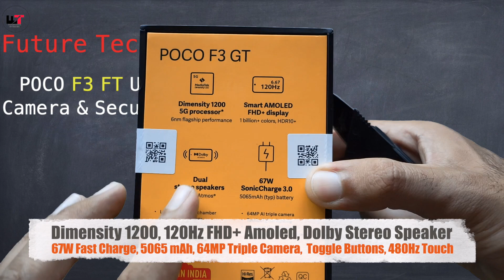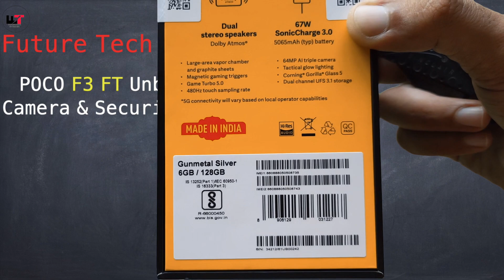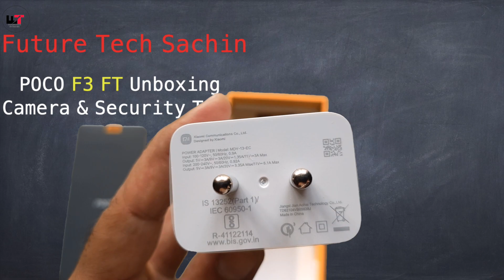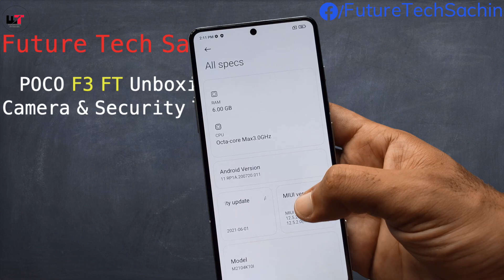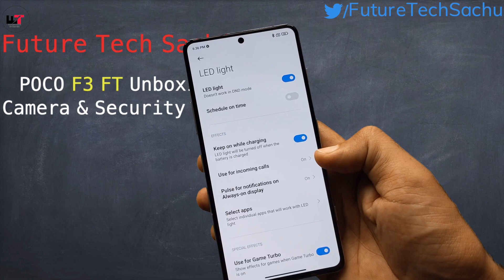Best Gaming Phone Under ₹30000 ⫸ POCO F3 GT Unboxing & Camera Security PUBG Test ⫸Future Tech Sachin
Priced @26,999 to 30,999 INR  in Hands , for more tech videos

Full Specs -

General
Handset, Adapter, USB Type-C Cable, Type-C to 3.5mm Headphone Adapter, SIM Eject Tool, Protective Case, Quick Start Guide and Warranty Card
Model Number
MZB09HUIN
Model Name
F3 GT
Color
Predator Black
Browse Type
Smartphones
SIM Type
Dual Sim
Hybrid Sim Slot
No
Touchscreen
Yes
OTG Compatible
Yes
Sound Enhancements
Dolby Atmos, Hi-Res Audio Certification, Dual Stereo Speakers
SAR Value
Head: 0.815 W/Kg, Body: 0.485 W/Kg
Display Features
Display Size
16.94 cm (6.67 inch)
Resolution
2400 x 1080 Pixels
Resolution Type
Full HD+
GPU
9-core Arm Mali-G77 MC9 (up to 886 MHz)
Display Type
Full HD+ Turbo AMOLED Display
Display Colors
1.07 Billion
120Hz Screen Refresh Rate, 480Hz Touch Sampling Rate, 20:9 Aspect Ratio, Color Gamut: DCI P3 100% (Typ), 5,000,000:1 Contrast Ratio, HDR 10+, DC Dimming, Sunlight Screen Support, Corning Gorilla Glass 5
Operating System
Android 11
Processor Type
MediaTek Dimensity 1200
Processor Core
Octa Core
Primary Clock Speed
3 GHz
Secondary Clock Speed
2.6 GHz
Tertiary Clock Speed
2 GHz
Operating Frequency
2G GSM: B2/3/5/8, 3G WCDMA: B1/B2/B5/B8, 4G LTE TDD: B40/B41, 4G LTE FDD: B1/B3/B5/B8, 5G: n77/n78
Internal Storage
256 GB
RAM
8 GB
Camera Features
Primary Camera Available
Yes
Primary Camera
64MP + 8MP + 2MP
Triple Rear Camera Setup: 64MP Main (f/1.65 Aperture, 1.4 μm 4-in-1 Large Pixel, Auto Focus, 5P Lens) + 8MP Wltra-wide (f/2.2 Aperture, FOV: 120 Degree) + 2MP Macro Camera, Photography Features: 64MP Mode, AI Watermark, Magic Clone, Freeze Frame Clone, AI Beautify, Night Mode, Tilt-shift, Timed-burst, Long Exposure, Documents Mode 2.0, Pro Mode, Portrait Mode, Panorama, HDR, Google Lens, Filters, Video Features: Dual Video, Movie Frame, VLOG Mode, AI Video Color Focus, AI Portrait, AI Beautify, Macro, Track Moving Object, Time-lapse, 960 fps Slow Motion Video
Yes
Secondary Camera
16MP Front Camera
16MP In Display Front Camera, Photography Features: AI Watermark, Palm Shutter, Night Mode, Screen Fill Light, Time-lapse Photography, AI Scene Detection, Face Recognition, Portrait Mode, Volume Key Countdown Photo, Panorama Selfie, Video Features: Video HDR, Photographs During Recording, Video Pauses, Video Beautify, Film Filters, Bokeh Video
Flash
Rear Flash
HD Recording
Yes
Full HD Recording
Yes
Video Recording
Yes
Rear Camera: 4K (at 30 fps), Front Camera: 1080p/720p (at 30fps)
Frame Rate
30 fps
Dual Camera Lens
Primary Camera
Connectivity Features
Network Type
5G, 4G VOLTE, 4G, 3G, 2G
Supported Networks
5G, 4G VoLTE, 4G LTE, WCDMA, GSM
Internet Connectivity
5G, 4G, 3G, Wi-Fi, EDGE, GPRS
3G
Yes
GPRS
Yes
Pre-installed Browser
Google Chrome
Bluetooth Support
Yes
Bluetooth Version
v5.1
Wi-Fi
Yes
Wi-Fi Version
802.11 a/b/g/n/ac/ax, (Wi-Fi 6, Wi-Fi 5)
Wi-Fi Hotspot
Yes
Infrared
Yes
USB Connectivity
Yes
EDGE
Yes
Audio Jack
Type C
Map Support
Google Maps
GPS Support
Yes
Other Details
Smartphone
Yes
SIM Size
Nano
User Interface
MIUI 12.5 for POCO (Based on Android 11)
Removable Battery
No
SMS
Yes
Graphics PPI
395 PPI
Sensors
Proximity Sensor (Ultrasonic), 360 Degree Ambient Light Sensor, Accelerometer, Gyroscope, Electronic Compass, Vibration Motor, IR Blaster
Browser
Google Chrome
Other Features
67W Fast Charger, UFS 3.1 Storage, Vapour Chamber Cooling, IP53 Splash-proof Protection, 2 x 2 MIMO Support
GPS Type
GPS/AGPS, Glonass, Beidou, Galileo
Multimedia Features
Audio Formats
MP3, FLAC, APE, DSF, M4A, AAC, OGG, WAV, WMA, AMR, AWB
Video Formats
MP4, M4V, MKV, AVI, WMV, WEBM, 3GP, 3G2, ASF
Battery Capacity
5065 mAh
Dimensions
Width
76.9 mm
Height
161.9 mm
Depth
8.3 mm
Weight
205 g
Warranty
Warranty Summary
1 Year Warranty for Handset, 6 Months for Accessories
Domestic Warranty
1 Year

poco f3 gt vs oneplus nord 2
poco f3 gt bgmi test
poco f3 gt review
poco f3 gt vs realme x7 max
poco f3 gt vs poco x3 pro
poco f3 gt vs mi 11x
poco f3 gt vs nord 2
poco f3 gt cod test
poco f3 gt battery test